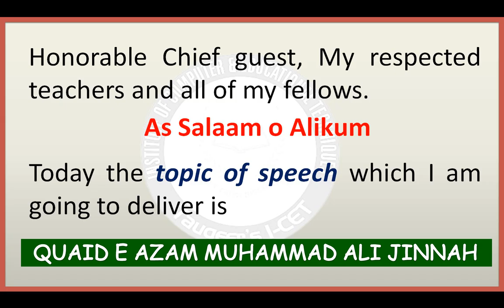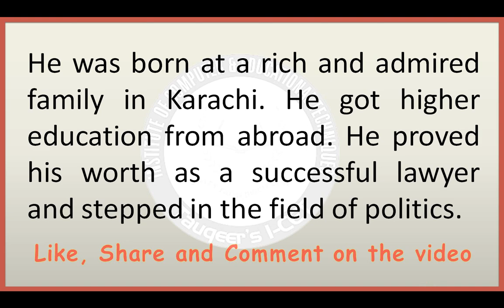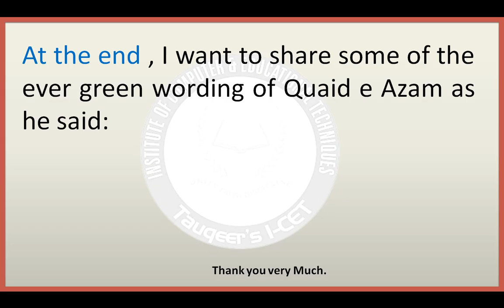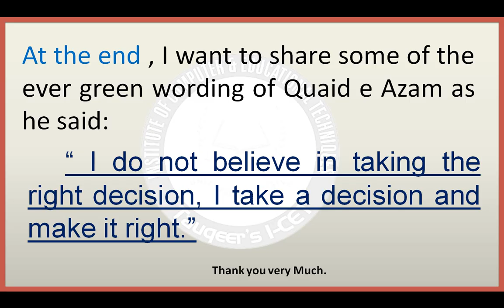Speech on Quaid e Azam In English | Quaid day speech in english | 25 December speech in english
This video is about Speech on Quaid e Azam In English | Quaid day speech in english | 25 December speech in english. Muhammad Ali Jinnah, who is the founder of Pakistan. He made such a great history which cannot be thought by anybody else. He fought the case of a separate homeland and won it on table. He was a great lawyer. Quaid e Azam was unpurchaseable person. Today we are not following his words; as a result, we are suffering from a terrible situation in all the fields of life.

s.likee.video/live/share/...

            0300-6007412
Join us on Whats app
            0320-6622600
Our Official number
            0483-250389